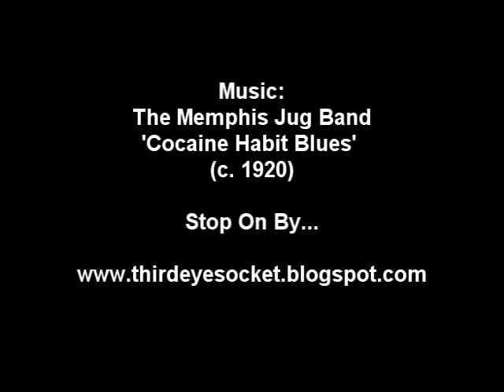What's Behind The Sun-Maid Raisin Maid's Bonnet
A short film on what can be found behind the disturbingly large head dress of the Sun-Maid Maiden.